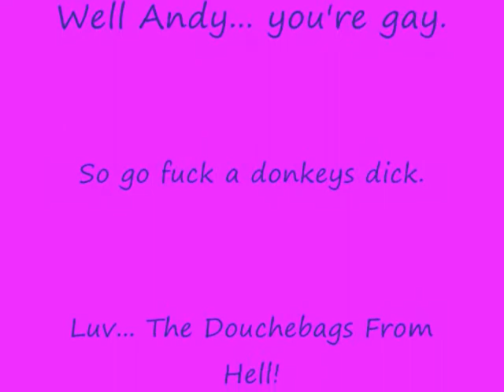Lynxknight - Andy Cottontail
A song about the famous Andy Cottontail! Check it out. :) Enjoy.